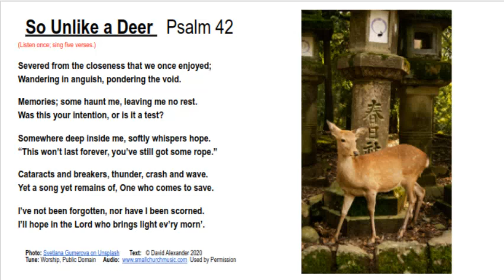Psalm 42: How Unlike a Deer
Easy to sing. Beautiful to look at.